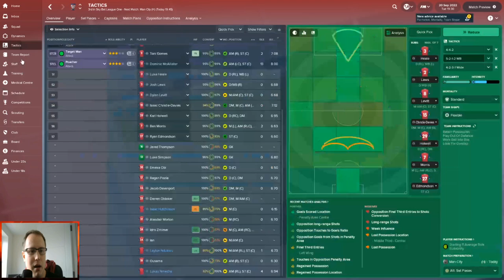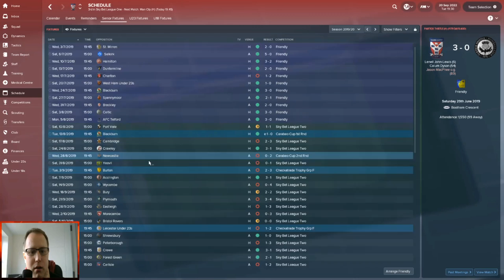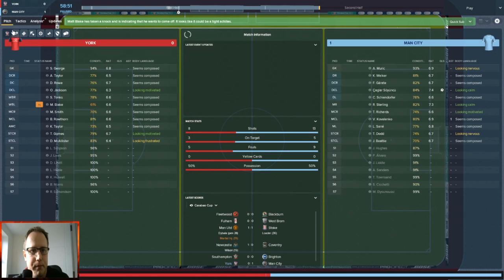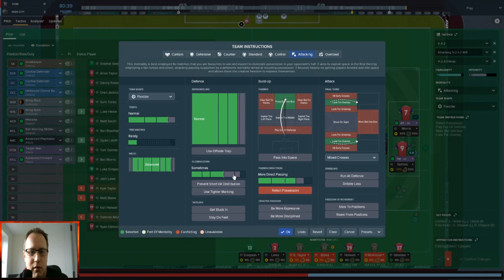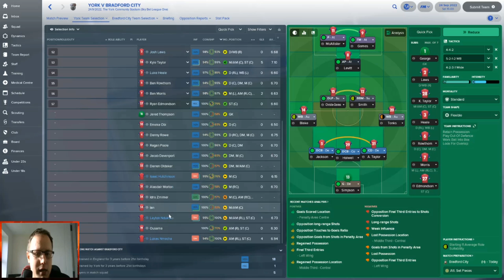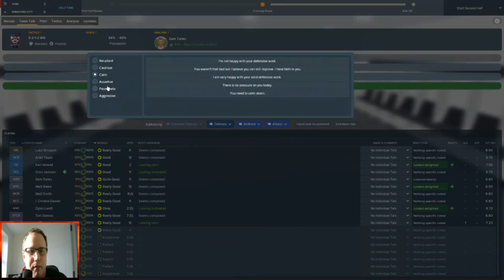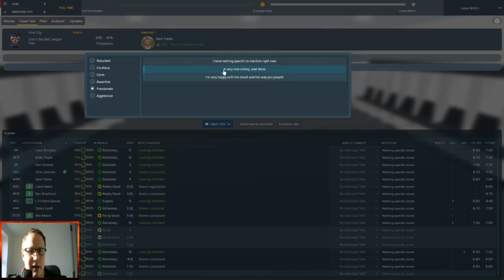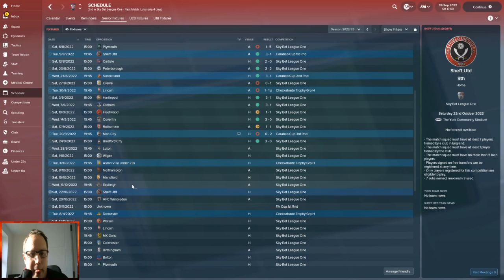FOOTBALL MANAGER 2018| YORK CITY ROAD TO GLORY EPISODE 3 SEASON 6| League one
Hi and welcome to episode 2 season 6 of my  York city road to glory and try and get them to the top tear of English football and the champions league.